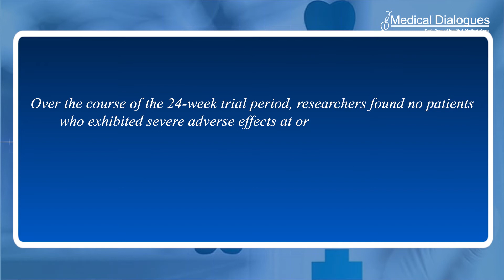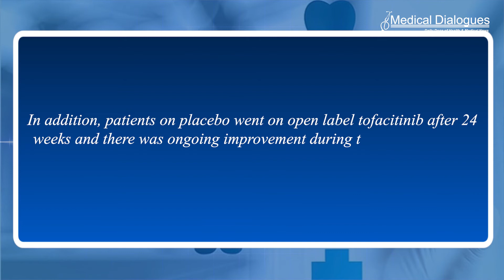Tofacitinib shows promise in scleroderma patients : Study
In their new study published in JCI Insight, researchers found that tofacitinib was well tolerated among patients with early systemic sclerosis, and discovered the drug primarily affected the protein, interferon, both in fibroblasts and keratinocytes cells.

The study sample size consisted of 15 patients with early diffuse cutaneous systemic sclerosis —patients with skin hardening and issues with organs. Of the total participants, 10 patients received 5 milligrams of tofacitinib twice a day, and the remaining received placebo in a double-blind randomized placebo-controlled trial.